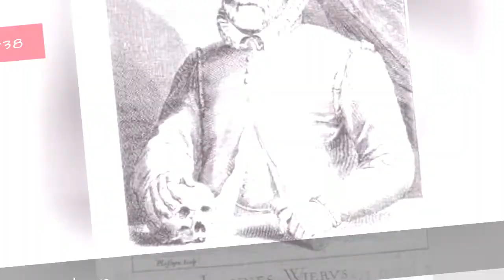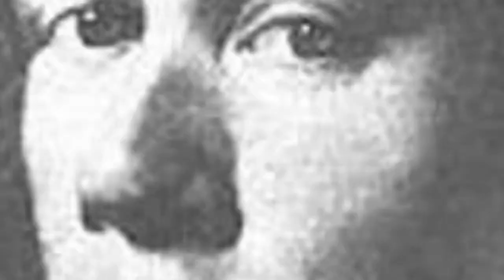Famous People Named Johan Or Johann 🐊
Have you ever realized how many famous people named Johan there are? We put together this list of celebrities named Johan to show that Johans have a lot of good representation for their names. Some of the famous Johans on this list might go by Johann, so this list also includes famous people named Johann. From actors named Johan to athletes named Johan, this list should include the most notable people whose name is Johan. This list includes well-known Johans like German classical composer Johann Sebastian Bach, Dutch football player Johan Cruijff, and Venezuelan baseball player Johan Santana. more
0:00 - Intro
0:00:08 - Johann Baptist Cramer
0:00:18 - Johann Bernhard Fischer von Erlach
0:00:25 - Johan van der Keuken
0:00:35 - Jhann Berg Gumundsson
0:00:45 - Johann Georg Faust
0:00:56 - Johann Peter Pixis
0:01:06 - Johan Leysen
0:01:17 - Johann Weyer
0:01:24 - Johan Wester
0:01:31 - Johan Glans
0:01:38 - Johann Georg Pisendel
0:01:48 - Johann Heinrich Schmelzer
0:01:59 - Johan Rabaeus
0:02:06 - Johan Petro
0:02:17 - Johann Heinrich Pestalozzi
0:02:27 - Johan Rheborg
0:02:38 - Johan Grttumsbrten
0:02:45 - Johan Olsson
0:02:56 - Johann Kaspar Lavater
0:03:03 - Johann Bernhard Basedow
0:03:10 - Johan Gielen
0:03:19 - Johan Kriek
0:03:28 - Johann Sadie
0:03:37 - Johann Zacherl
0:03:47 - Johan Hegg
0:03:57 - Johan de Witt
0:04:07 - Johann Philipp Reis
0:04:17 - Johan Hedberg
0:04:26 - Johan Heyns
0:04:33 - Johann Hari
0:04:45 - Johann Joachim Winckelmann
0:04:52 - Johann Gottfried Herder
0:05:02 - Johan Kenkhuis
0:05:15 - Johan Wiland
0:05:25 - Johan Franzn
0:05:32 - Johan Elmander
0:05:39 - Johann Gottlieb Fichte
0:05:49 - Johann Olav Koss
0:06:00 - Johann Pachelbel
0:06:07 - Johann Nepomuk Hummel
0:06:19 - Johan Neeskens
0:06:26 - Johann Wolfgang von Goethe
0:06:37 - Johan Santana
0:06:46 - Johan Cruijff
0:06:53 - Johann Sebastian Bach